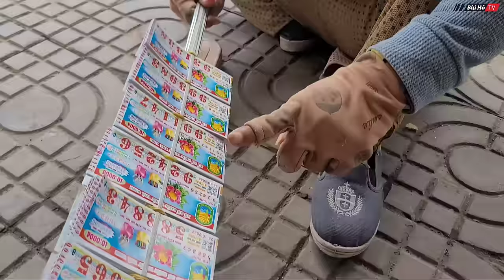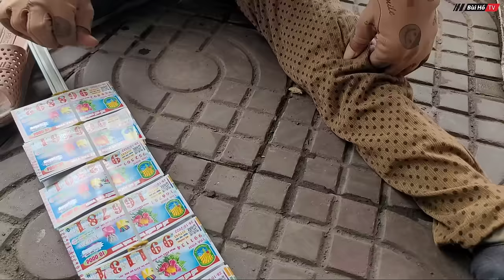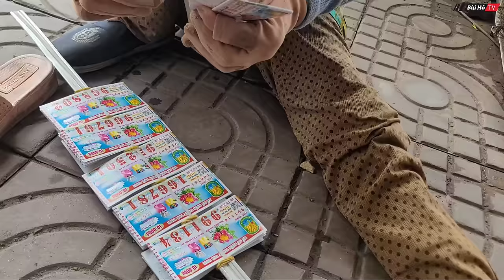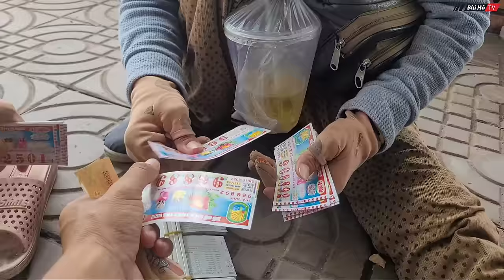Người MẸ TRẺ hằng ngày phải bò ngoài đường bán vé số lấy tiền nuôi 2 đứa con gái ăn học | Bùi Hồ TV